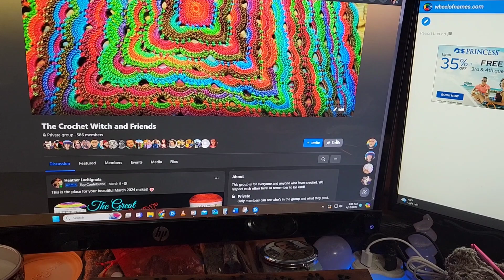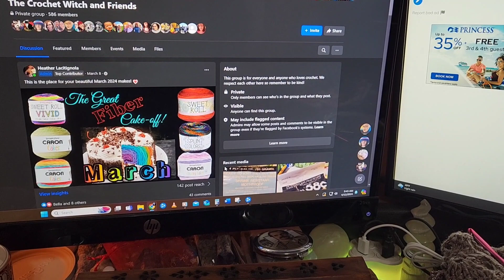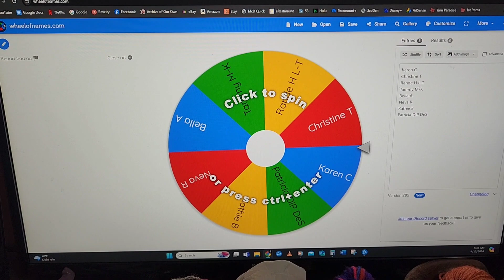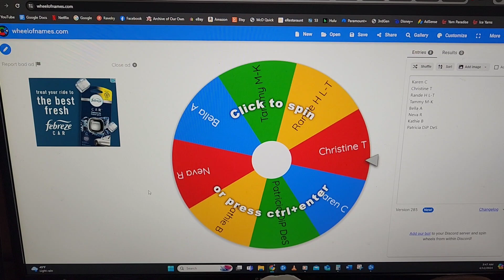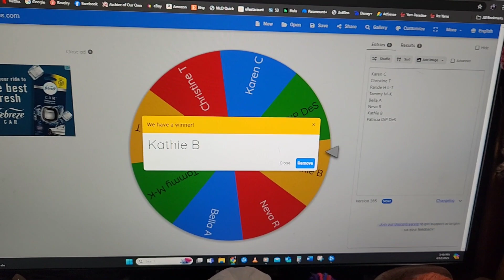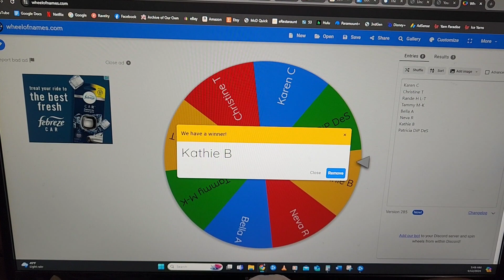Winner of March's TheGreatFiberCakeOff !!